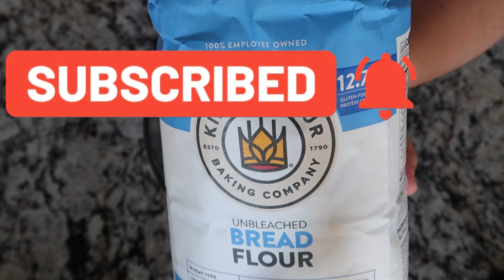عمل خبز_عربي بالمقلاه سهل وبسيط